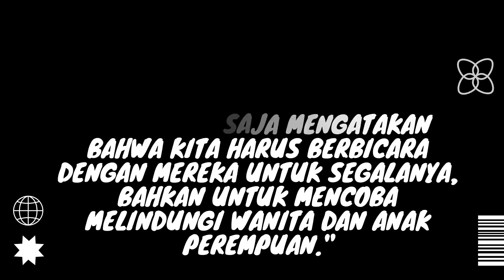KACAU! PRESIDEN AFGHANISTAN KABUR, MASYARAKAT PANIK! ceRita SEJARAH TALIBAN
Welcome!